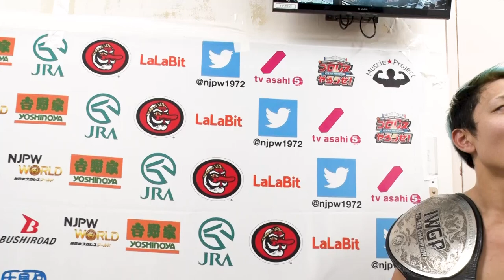12/17 Road to TOKYO DOME - 7th match : Post-match comments [English subs]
'Road to TOKYO DOME' on Dec 17.
Check out the result & highlights
'Road to TOKYO DOME' all league matches shows on NJPW World!